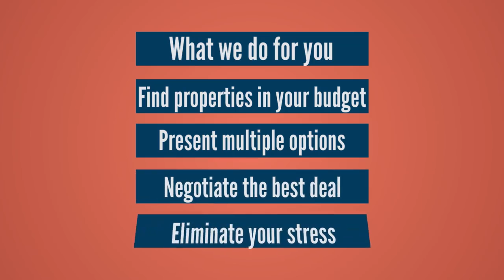Hometrust Promo video